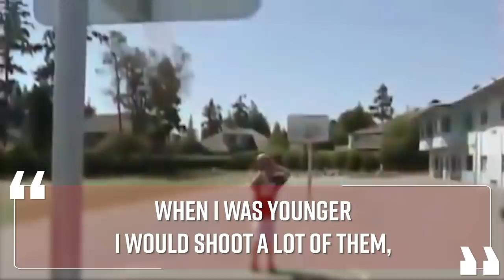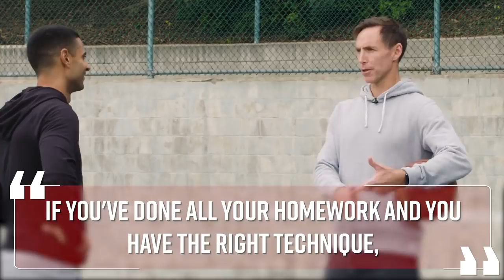WEIRDEST Free Throw Rituals In NBA History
In today's Rebound Central video, we take an in-depth look at some of the weirdest free-throw rituals and ugliest free-throws in NBA history...